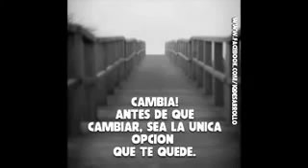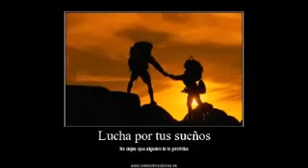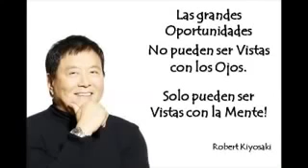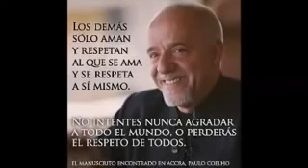Pasos Para Harcer tus Sueños Realidad-Mp4.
Los pasos para lograr tus metas y sueños en tu negocio.